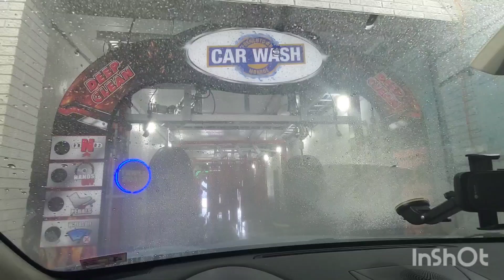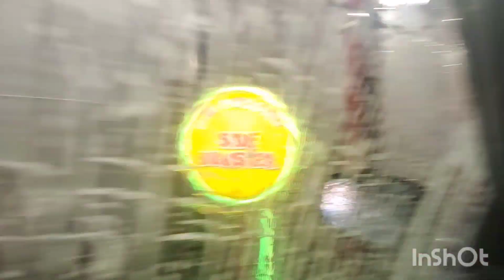MCWW Tunnel - Frenchtown Monroe Car Wash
Decent MCWW tunnel, although with a pair of non-functioning wraps. The wash had both types of mitters, and there was a working set of wraps. Pretty nice chemical dispersements, and a very nice dryer section.